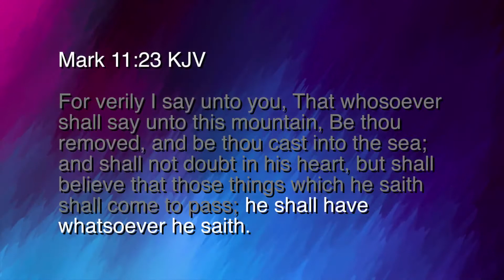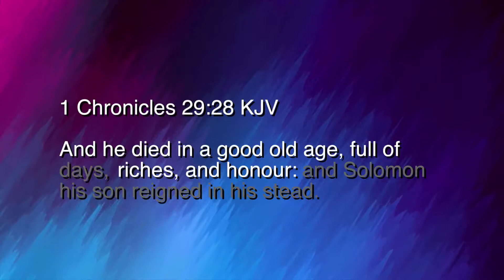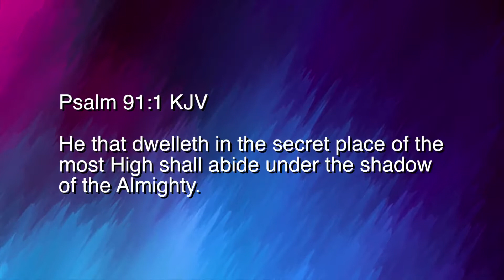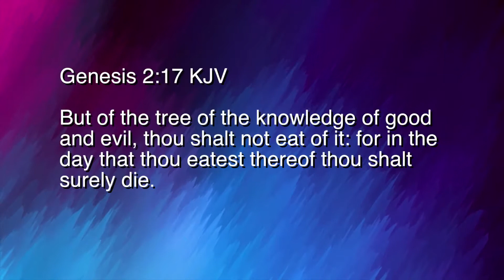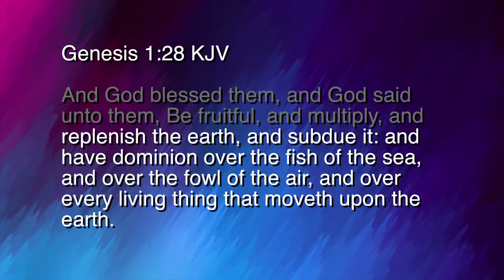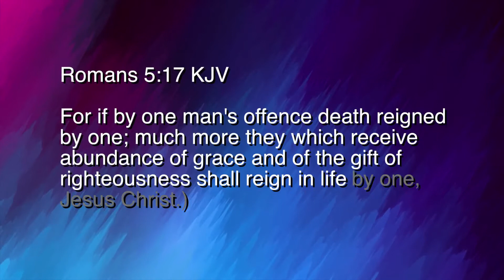SA 28 19 Thy Will Be Done Pt 2